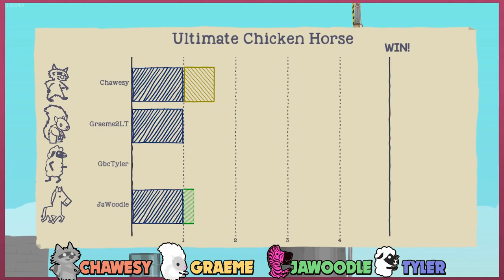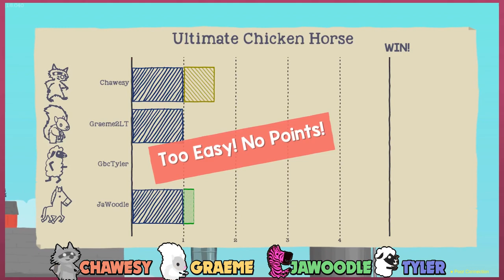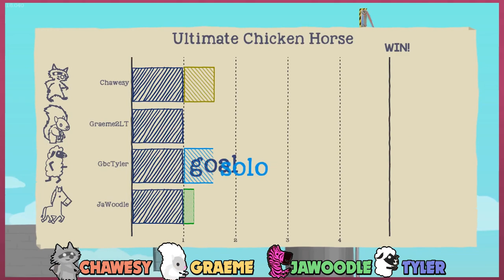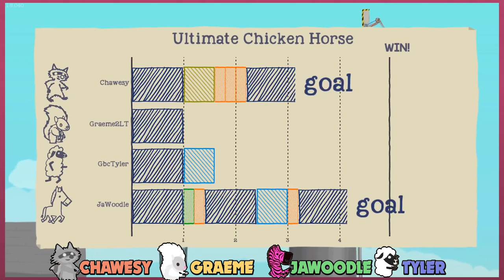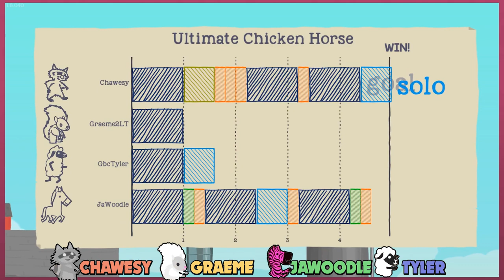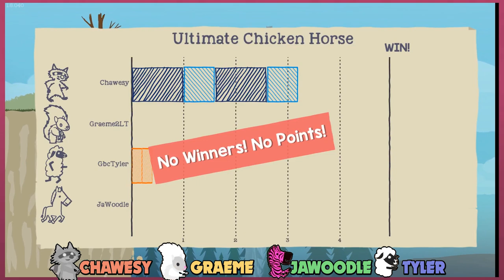ULTIMATE RACOON DABS | Let's Play Ultimate Chicken Horse UCH - PART 1 | Thumb Wars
Let's play ULTIMATE CHICKEN HORSE
Online Multiplayer PC Part 1

Ultimate Chicken Horse Steam description:
"Ultimate Chicken Horse is a party platformer game where you build the level as you play, placing traps and hazards to mess up your friends over, but trying not to screw yourself."